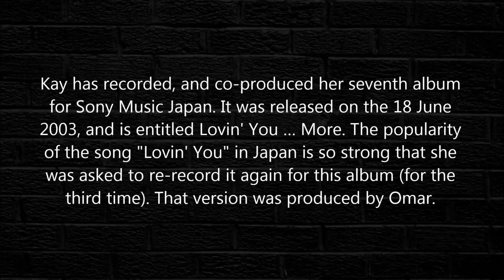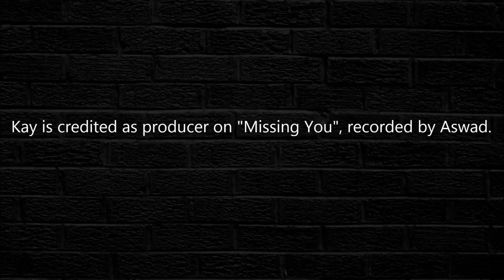Janet Kay - Imagine That 1979 [HQ]